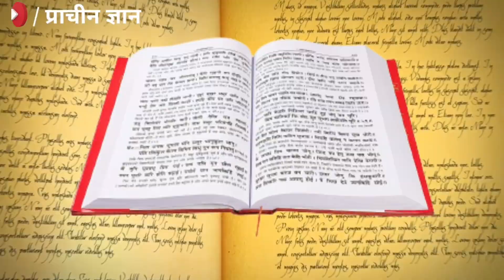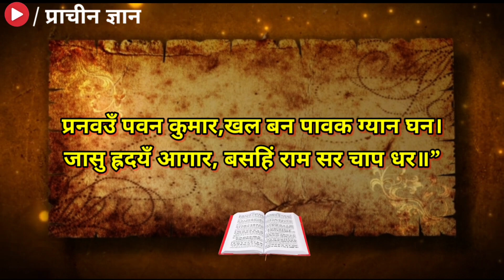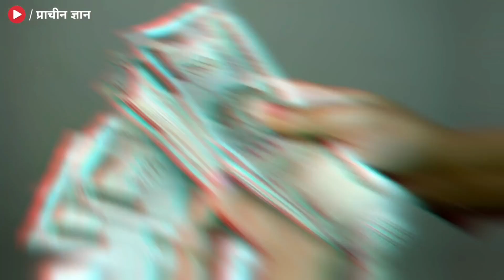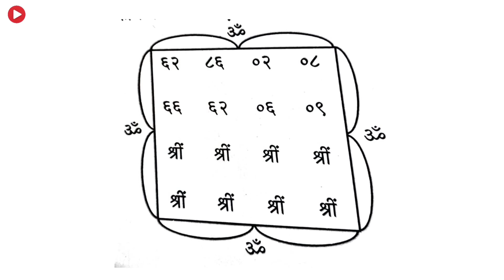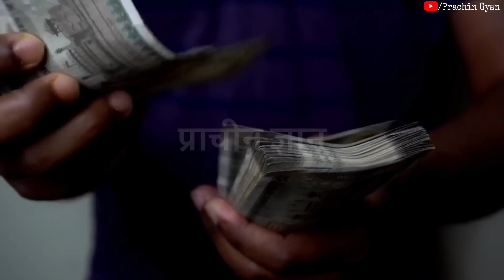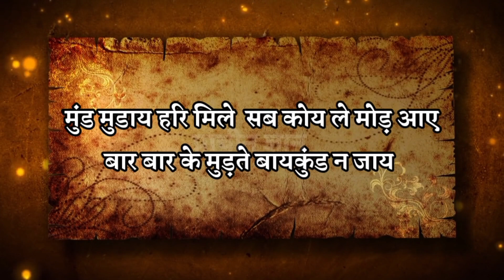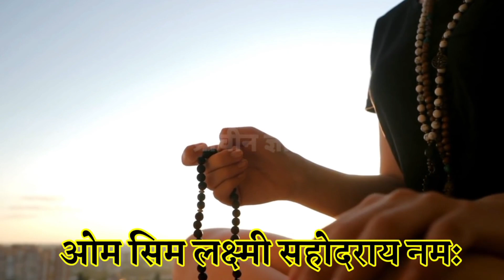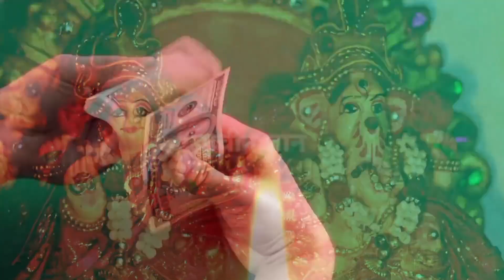रामायण की ये चौपाई 11 बार बस बोल देना शत्रु का चीथड़े उड़ जायेगा, हाथ जोड़ माफी मांगेगा//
दोस्तो हमारे वेबसाइट से आप दुर्लभ प्राचीन सामग्री खरीद सकते हो सिद्ध पूजा & तांत्रिक + दुर्लभ सामग्री खरीदने के लिए यहां क्लिक करे 👇 चांदी की बेल पत्र सिद्ध स्फटिक माला सिद्ध दुर्लभ स्वेत मदार की जड़ एकाक्षी नारियल समुद्री पानी सांप केचुल ताबीज सुद्ध लोहे की अंगूठी सिद्ध धन खींचने का कमलगट्टे दुर्लभ लघु नारियल सिद्ध गोमती चक्र सिद्ध पीली कौड़ी धन खींचने का सिद्ध काला धतुरा शेर पंजा काला हल्दी सुरक्षा ताबीज मोहनी जड़ी
हमारे धार्मिक वेबसाइट पर जाकर भी आप अच्छे अच्छे आर्टिकल पड़ सकते है 👇
हनुमान चालीसा को कराओके के साथ गाने के लिए यह क्लिक कर वेबपेज में जाकर सीधा गा सकते हो 👇
About Chanakya :  Chanakya was an Indian teacher, philosopher, economist, jurist and royal advisor. He is traditionally identified as Kauṭilya or Vishnugupta, who authored the ancient Indian political treatise, the Arthashastra.